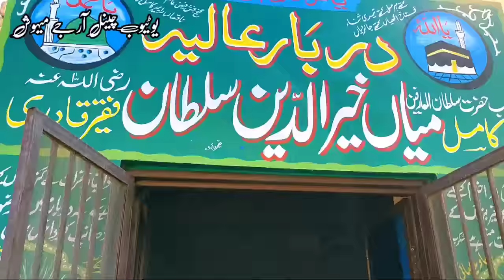village Punjab Pakistan so saal purani imarat ka Jahan log din ko bhi nahin jaate 😱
My best Pakistani village#Pakistani womens#